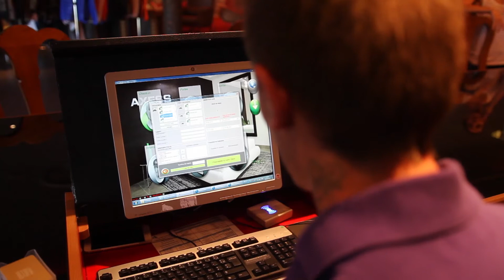Brice & Olivier, technical services G.Os at Club Med | Brice & Olivier, G.O services techniques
Meet Olivier, assistant technical manager, and Brice, maintenance technician. With over 460 rooms and chalets to manage, this experience at Club Med is a real springboard for the future, all in a breathtaking setting!

More than a job, as G.O and G.E at Club Med, we live an amazing experience that challenges us now and transforms us forever, a life-changing experience.
Faites connaissance avec Olivier, adjoint responsable technique et Brice, technicien de maintenance polyvalent. Avec plus de 460 chambres et chalets à gérer, cette expérience au Club Med est pour eux un véritable tremplin pour l'avenir, le tout dans un cadre à couper le souffle !

Plus qu’un métier en tant que G.O et G.E au Club Med, nous vivons une expérience incroyable qui nous challenge et nous transforme pour la vie.